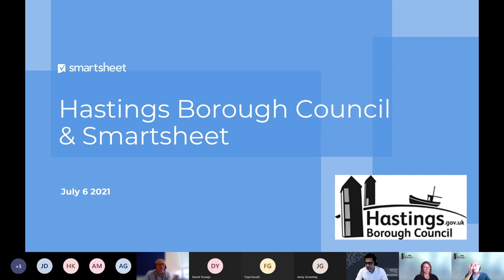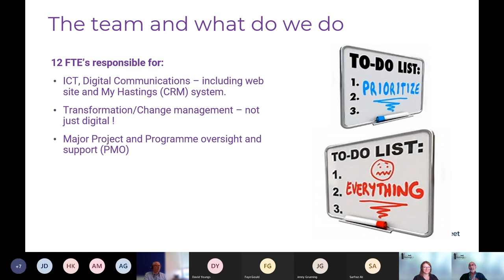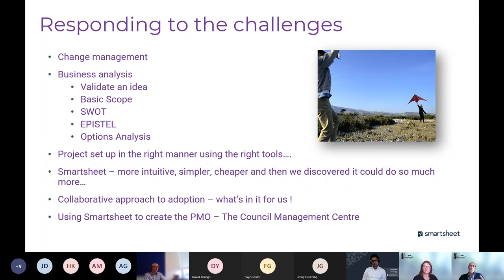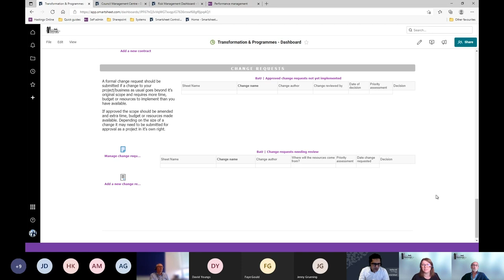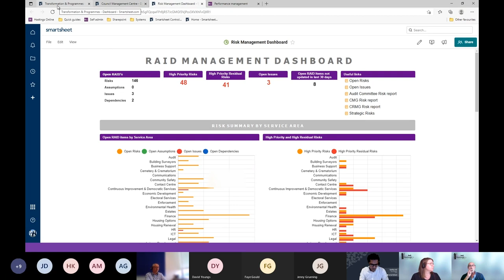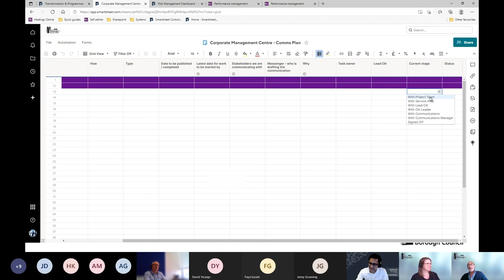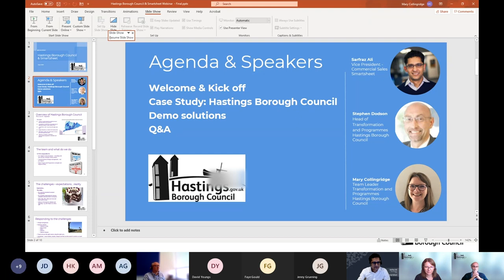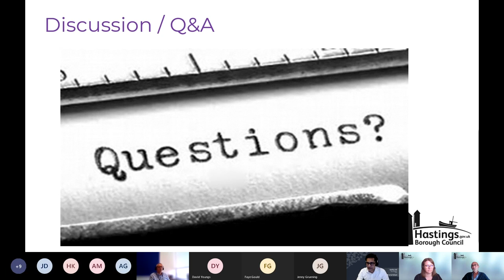Hastings Borough Council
Join us for a webinar case study with leaders from Hastings Borough Council to hear how they’ve used Smartsheet to solve challenges across their organisation, gaining greater visibility across work, ensuring responsibility and ownership across teams and providing clear prioritisation of resources.

Stephen Dodson, Head of Transformation and Programmes and Mary Collingridge, Team Leader of Transformation and Programmes discuss:
- How they are using the Smartsheet solution for project management to get more oversight, risk avoidance to gain ownership, and performance management to give greater visibility of performance measures - focusing on reducing homelessness.
- A live demonstration to share how the work happens behind the scenes.
- Interactive Q&A